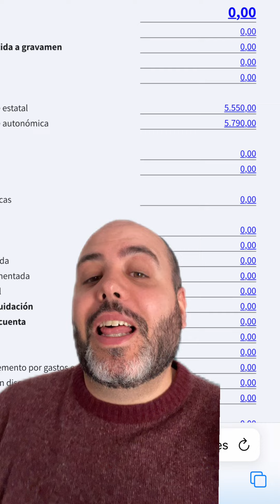¿Estoy OBLIGADO a PRESENTAR la Renta? La Forma MÁS SENCILLA de saberlo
Te mejoro el seguro de tu casa y/o vehículo:
Mis Redes.